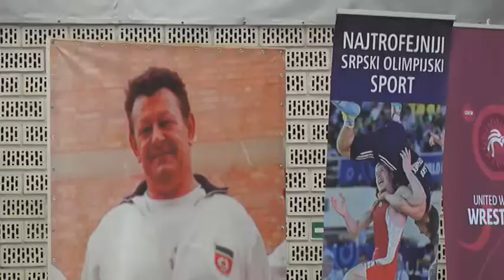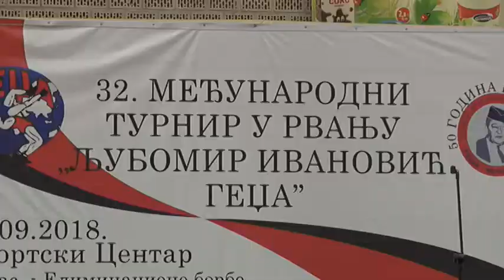Mladenovac: Gedžin memorijal ponovo u Mladenovcu